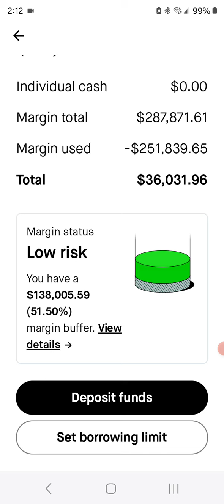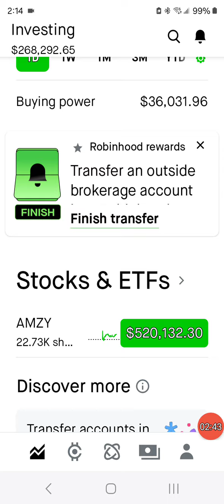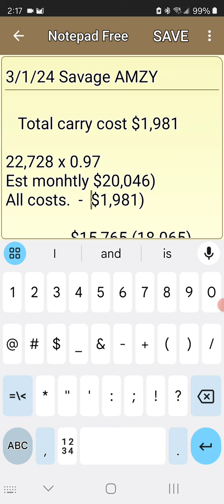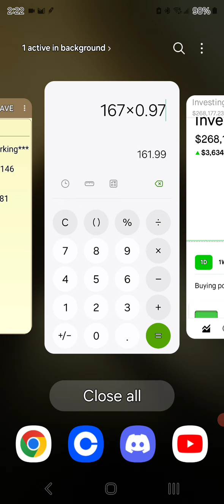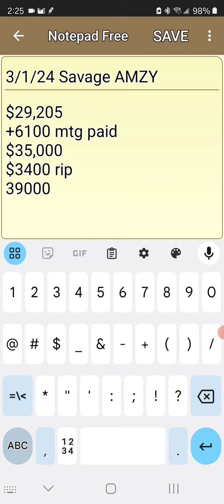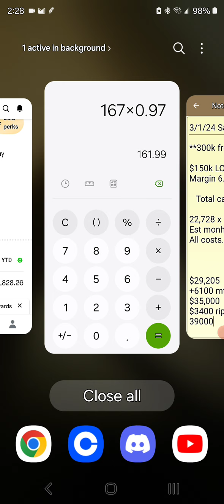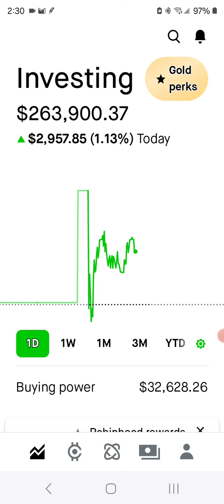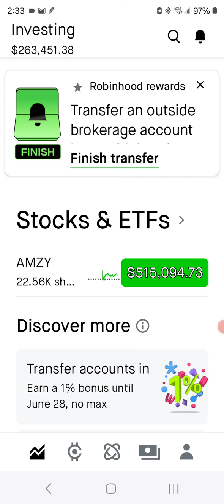Accelerating Yield Max Profits Live! Raw Dividend ETF Strategies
💥Follow my new ETF channel on RUMBLE all content will appear there first from now on!